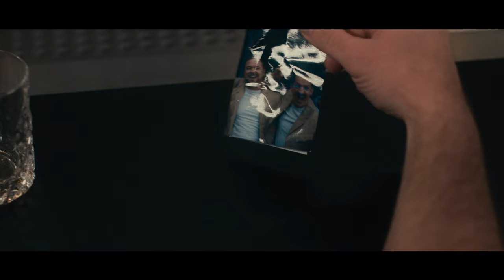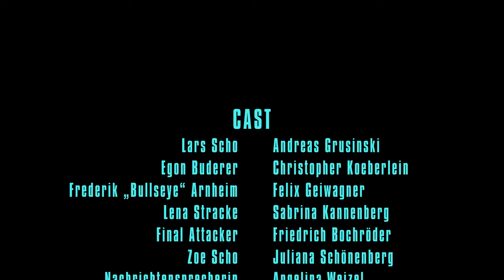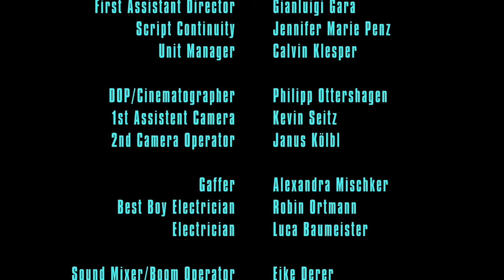SCHO - An Action Short Film (english subtitles)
Nach dem Tod seiner Tochter folgen wir Lars Scho und seinem blutigen Rachefeldzug.

Cast:
Lars Scho: Andreas Grusinski
Egon Buderer: Christopher Koeberlein
Frederik Arnheim: Felix Geiwagner
Lena Stracke: Sabrina Kannenberg
mit Friedrich Bochröder (Finaler Angreifer), Angelina Weizel (Nachrichtensprecherin) und Juliana Schönenberg (Zoe Scho).

Regisseur & Drehbuchautor: Jan Neumann
DOP: Philipp Ottershagen
Sounddesign: Gianluigi Gara, Eike Derer
Score: Gianluigi Gara
Produktion: risingangelsfilms

Genre: Action
Laufzeit: 20:16
Herstellungsjahr: 2022

Nominiert/Selected:
RS Filmfest, Camgaroo Award, LA Action Filmfest, Cannes World Film Festival,
Auszeichnungen:
TIMFF, Monthly Indie Shorts (Best Actor, Best Student Short Film), Hollywood Blood Horror Festival, White Vulture (Best Action/Thriller Short, Best Sound Design)